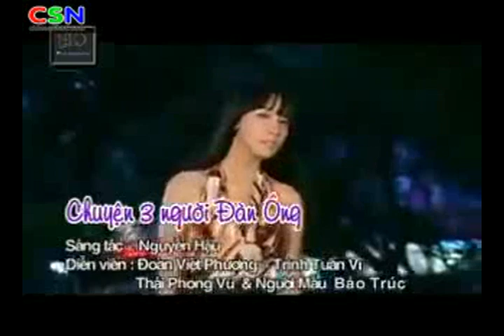Nhạc 8x 9x xưa hài hay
nhạc trẻ xưa hay